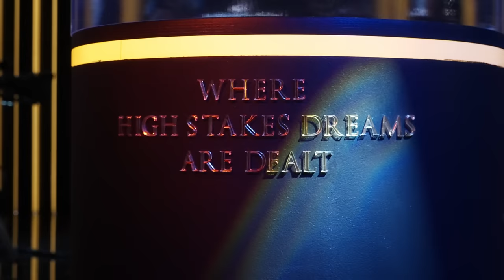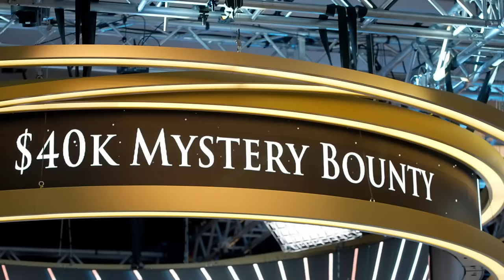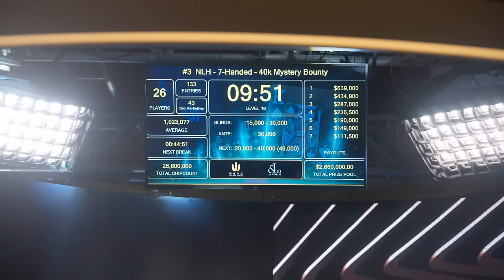From Qualifying for $0 to Triton Champion & +$600,000?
It's every poker player's dream to relive the Moneymaker moment. ACR provided Manuel "NeverfoldQ5" Zapf with an opportunity to qualify to Triton Poker London 2023 for FREE ($0) and he took full advantage. Follow ACR Stormer Manuel & ACR Poker Pros Drew & Jon through this epic story covering the final days of this high stakes poker series.